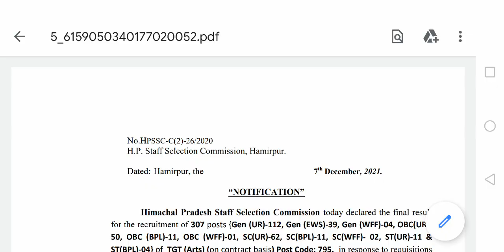TGT Arts Final Result Declare - 795 | TGT Arts final cut-off